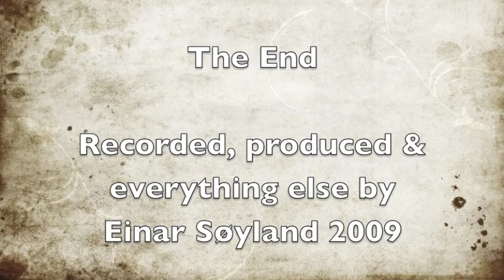Testing Canon 5D Mark II HD video with Carl Zeiss 50mm Planar 1.4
Some video shots of my home made guitar - with sound sample :-)